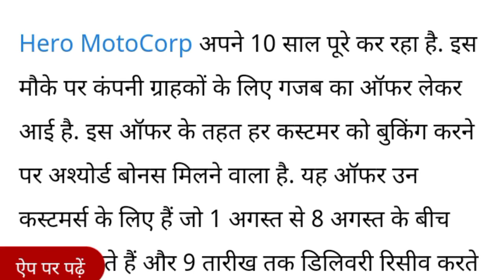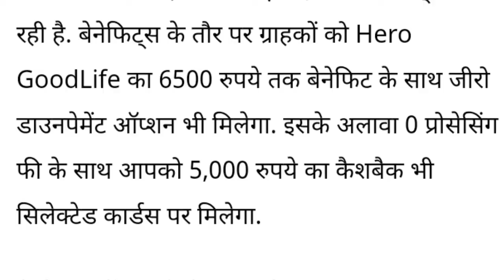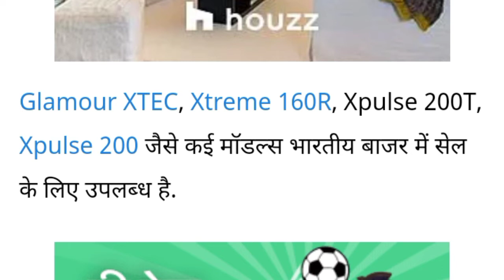Hero के Bike पर तगड़ा ऑफर 5000 कैशबैक के साथ 10 करोड़ बोनस!!